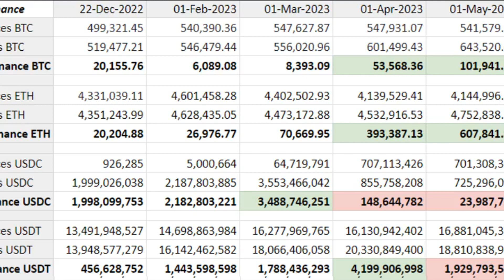Here’s what happened in crypto today